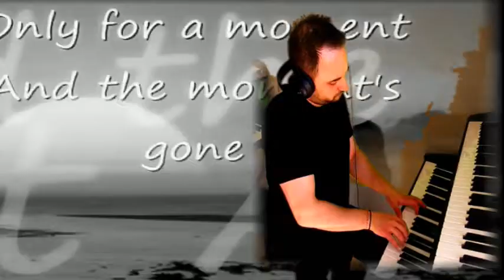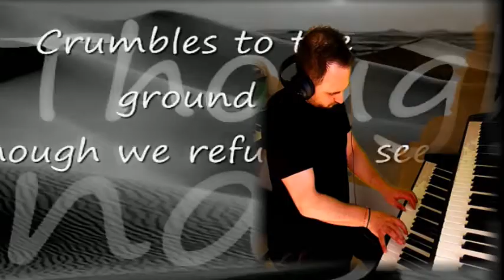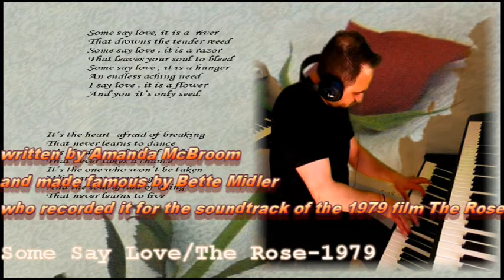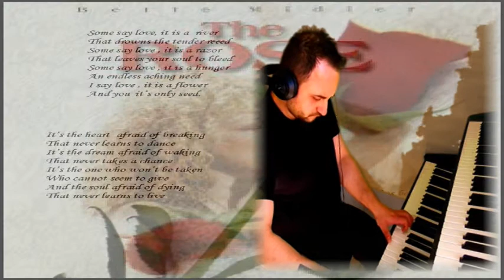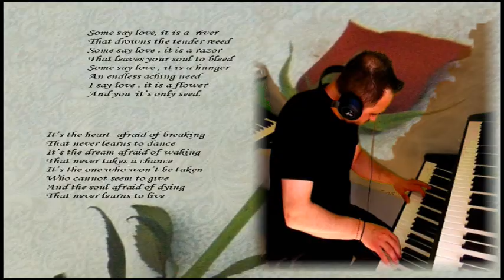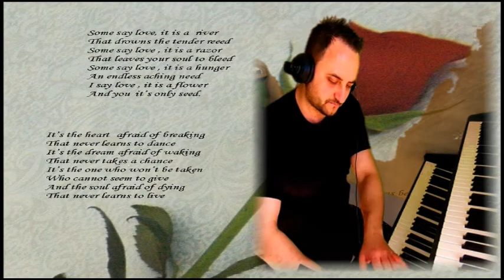ΡΟΚ ΜΠΑΛΑΝΤΕΣ | Πιάνο | Dust in the Wind | The Rose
Αγαπημένες Ροκ Μπαλάντες στο πιάνο ! Αν είσαι αρχάριος στο πιάνο ή στο αρμόνιο , γράψε μου στα σχόλια αν θες να κάνω βίντεο με το πώς να παίζεις το Dust in the Wind και The Rose στο πιάνο ή στο αρμόνιο
Στο πιάνο ο Δημήτρης Γαζής
Σε αυτό το βίντεο Dust in the Wind'' και ''The Rose

( Δηλώνω υπέυθυνα πως ΔΕΝ είμαι ο δημιουργός και ΔΕΝ μου ανήκουν τα πνευματικά δικαιώματα των τραγουδιών που ακούγονται στο βίντεο.Η επανεκτέλεση των τραγουδιών που κάνω έχει ψυχαγωγικό σκοπό και όχι εμπορικό!)

ΣΤΙΧΟΙ ΤΡΑΓΟΥΔΙΩΝ

I close my eyes only for a moment, and the moment's gone
All my dreams pass before my eyes, a curiosity

All we do crumbles to the ground
Though we refuse to see

SOME SAY LOVE

And you its only seed.

It's the dream, afraid of waking,
That never, takes the chance.
And the soul, afraid of dying,
That never, learns to live.

Σε ευχαριστώ πάρα πολύ που με παρακολούθησες!
Δές το βίντεο και μην ξεχάσεις να πατήσεις το κουμπί εγγραφή στο κανάλι μου καθώς και το καμπανάκι για μην χάσεις βίντεο που έρχονται με πολύτιμες και χρήσιμες καθημερινές συμβουλές για την παραγωγή μουσικής.